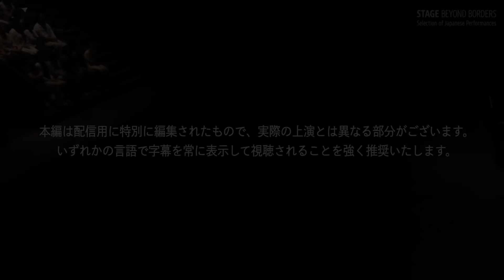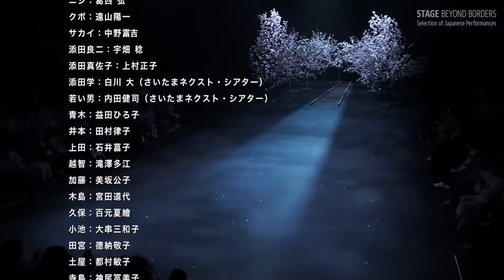Saitama Gold Theatre "Billows of Pale Pink"【SUB】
Fukushima, six years after the Great East Japan Earthquake. Wild boars have gone rampant in the area. Manabu, the eldest son of the SOEDA family, was attacked by a boar but was rescued by HATAYAMA, who works at a company doing post-quake reconstruction work. Manabu’s father Ryoji invites HATAYAMA to his home to thank him. Ryoji insists that Hatayama stay and eat his wife’s paella, but Hatayama firmly refuses.
Meanwhile, a young man comes every day to the top of a hill overlooking the railway tracks, hoping to see the train that was carrying his girlfriend when the line and station were swept away by the tsunami on that fateful day. At the same time, a woman named Midori is on a train heading north from Tokyo in search of her lover. She strikes up a conversation with other women on the train. Will she find her lover? What will happen with the men hoping to rebuild the disaster-stricken train line? With no resolution in sight, the dreams of those who have given up their search intersect with reality, and what emerges is a thing of beauty.
This is the third work created by writer/director IWAMATSU Ryo for Saitama Gold Theater, also featuring performers from Saitama Next Theater. This piece was honored with the 21st TSURUYA Nanboku Drama Award.

Saitama Gold Theater
The group emerged from a proposal by the late NINAGAWA Yukio when he took over as artistic director of Saitama Arts Theater, seeking to create a space where older people “can meet their new selves” through physical expression based on their personal histories. The project was launched in April 2006 with 48 persons selected from more than 1,200 applicants aged 55 and up. The group has focused on contemporary works by up-and-coming playwrights starting with their first show, IWAMATSU Ryo’s Picnic on the Ship, in June 2007, and has won great acclaim at home and abroad, including overseas performances. With the aging of the cast (average age over 80 years) as well as difficulties caused by the coronavirus, the group announced in July 2021 that it would end its activities within the year. Its performance of the classic The Water Station in December 2021 marked the close of its 15-year run.

2017
Saitama Arts Theater : Inside Theater (in Main Theater)

‹Performance Credits›
Written and Directed by: IWAMATSU Ryo
Scenic Design by: HARADA Ai
Lighting Design by: IWASHINA Takeaki
Sound Design by: KANEKO Shinya
Costume Design by: KUREBAYASHI Miho
Choreographed by: IDE Shigehiro
Fight Choreographer: KURIHARA Naoki
Associate Directors: INOUE Sonsho, HIRUMA Haruko, MURATA Chihiro
Stage Manager: YAMADA Jun'ichi
Performers: Saitama Gold Theater, Saitama Next Theater, OKADA Tadashi

Video Documentation and Editing: Creative Be
Organized by: Saitama Arts Theater (Saitama Arts Foundation)
Planning and Production: Saitama Arts Theater (Saitama Arts Foundation)
Supported by: Japan Foundation for Regional Art-Activities, Agency for Cultural Affairs Government of Japan in the fiscal 2017

‹Subtitling Credits›
Chinese Translation (Simplified): Shu LIN
Chinese Translation (Traditional): Tzuchun LIU
English Translation: Gary PERLMAN
French Translation: FUJIMOTO Satoko
Russian Translation: Inga IBRAKHIM
Spanish Translation: José Antonio AMBRIZ

‹Promotional Text›
YONEYA Naoko

『薄い桃色のかたまり』

舞台は、東日本大震災から6年が経った福島。避難指示区域では、イノシシが我がもの顔に出没するようになっていた。添田家では、ある日長男の学がイノシシに襲われた。それを助けたのが復興本社に勤めるハタヤマ。学の父・添田良二はハタヤマに感謝したいと家に招き、ハタヤマの固辞にもかかわらず、妻のパエリアをご馳走することに拘る。
一方、線路が見える丘の上には、毎日、若い男がやってきていた。線路も駅も流されたあの日、男は恋人が乗ってくる列車を見るためにその丘に立っていた。また、東京から北へ向かう列車には、恋人を探しに行くミドリが女たちと共に乗り合わせていた。ミドリは恋人に行き会えるのか。震災で失われた線路の復旧を目指す男たちの思いはどうなるのか……。解決の糸口が見えない状況下、探しあぐねる登場人物たちの夢と現が交差し、その向こうに見えてくる情景が美しい。作・演出の岩松了がさいたまゴールド・シアターに作品を提供するのは３作目。出演は、さいたまゴールド・シアターのほかに、さいたまネクスト・シアターの俳優たち。岩松は、本作で第21回鶴屋南北戯曲賞を受賞している。

さいたまゴールド・シアター
彩の国さいたま芸術劇場において、故・蜷川幸雄が芸術監督就任時に、「年齢を重ねた人々が、その個人史をベースに、身体表現という方法によって新しい自分に出会う場を提供する」ための集団作りを提案した。2006年4月、1,200名を超える応募者の中からオーディションで選ばれた55歳以上の48名で発足。2007年6月の第1回公演『船上のピクニック』（作：岩松了）以降、気鋭の現代劇作家による書き下ろし作品など公演を重ね、海外公演も経験し国内外から注目された。しかし、平均年齢80歳を超えるメンバーの高齢化とコロナ禍の活動の困難さから2021年7月、年内での活動終了を発表。12月の『水の駅』を最終公演として15年の活動を終えた。

2017
彩の国さいたま芸術劇場　インサイド・シアター（大ホール内）

‹公演情報›
作・演出：岩松了
美術：原田愛
照明：岩品武顕
音響：金子伸也
衣裳：紅林美帆
振付：井手茂太
擬闘：栗原直樹
演出助手：井上尊晶、比留間晴子、村田千尋
舞台監督：山田潤一
出演者：さいたまゴールド・シアター、さいたまネクスト・シアター、岡田正

簡体字字幕翻訳：林舒
繁体字字幕翻訳：劉姿君
英語字幕翻訳：ゲーリー・パールマン
フランス語字幕翻訳：藤本さとこ
ロシア語字幕翻訳：インガ・イブラヒム
スペイン語字幕翻訳：ホセ・アントニオ・アンブリス

‹広報文›
米屋尚子